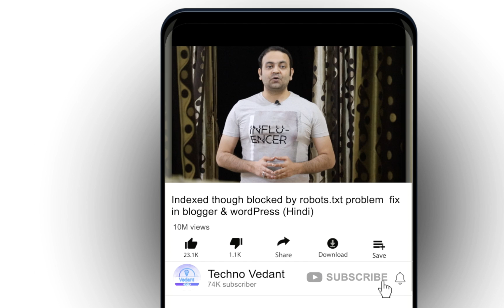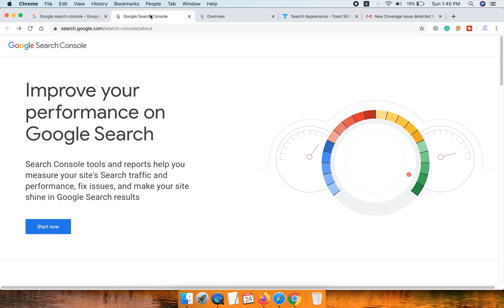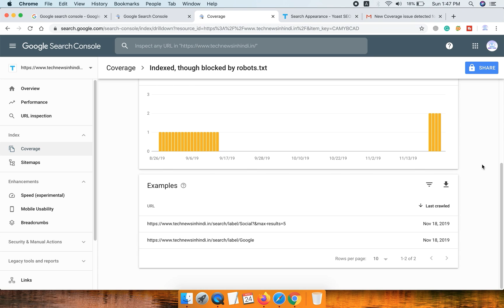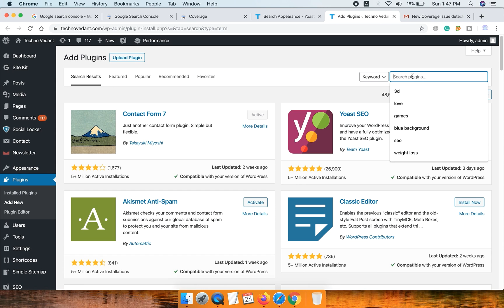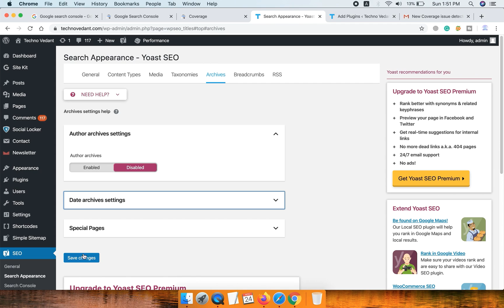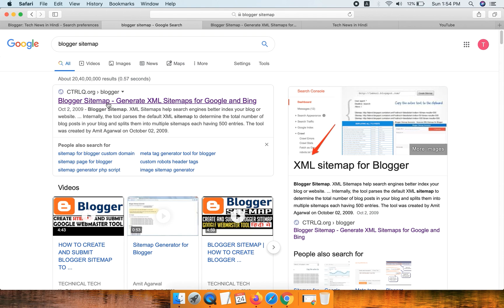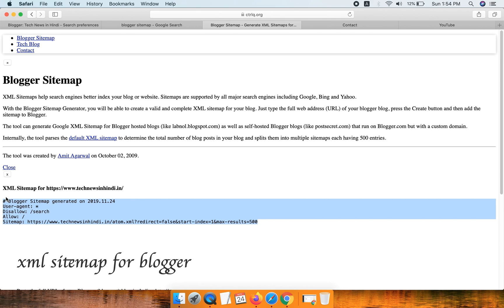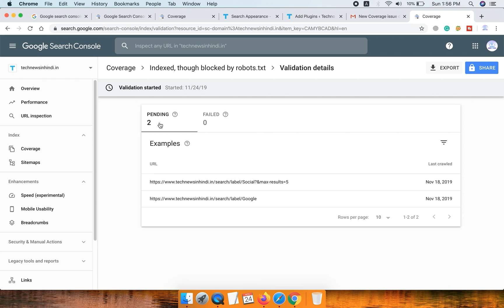Indexed though blocked by robots.txt problem fix in blogger & wordpress (Hindi)